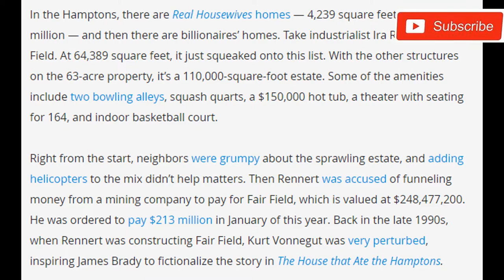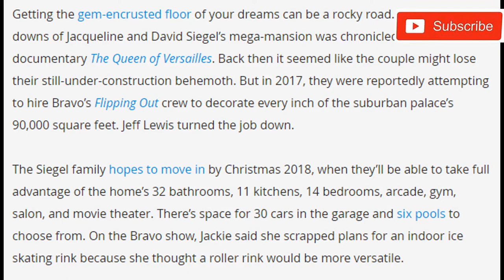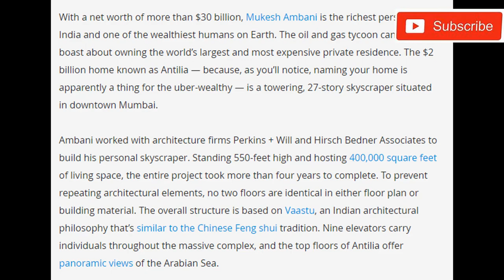(Top 10)-Most Expensive Houses Of Billionaire In The World | Part-1 (HD)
If you wanted to make a list of the biggest residences in the world, it would be full of palaces. The Sultan of Brunei’s 2,152,782-square-foot, marble-laden home would be at the top. But if you exclude royalty, what you get is a list of mansions and villas that belong to your average billionaire. Well, not average, really. Even the founder of Microsoft didn’t make the cut. We also kept the list to privately owned homes, so we excluded Oheka Castle, Arden House, and some other Vanderbilt and Hearst homes, as they’re now a hotel, research facility, and the property of a university or parks department, respectively.